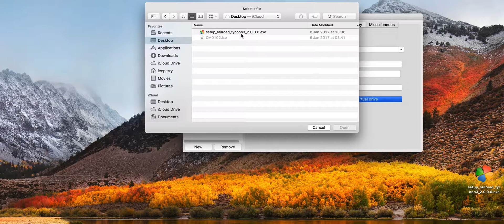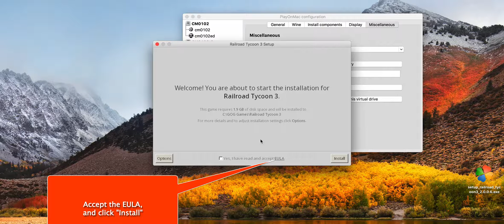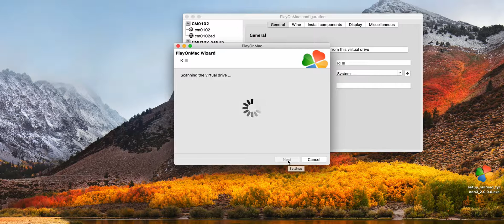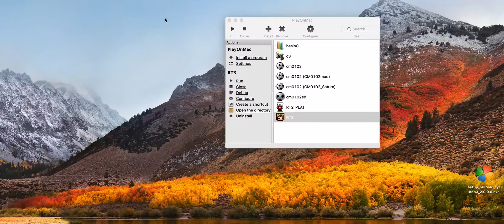Install Railroad Tycoon 3 on MacOS / OSX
Play classic Windows game Railroad Tycoon 3 on MacOS / OSX using PlayOnMac.